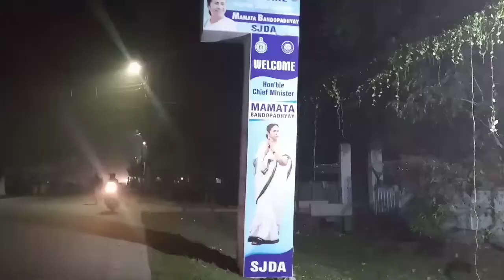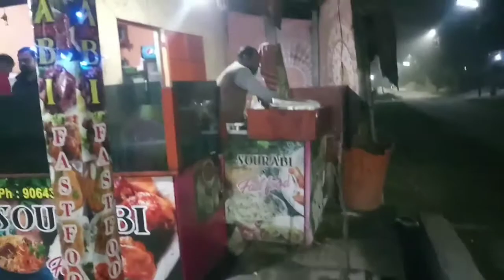bengalivlog| জলপাইগুড়িতে মুখ্যমন্ত্রী মমতা ব্যানার্জির আগমনের প্রস্তুতির একটু ঝলক।